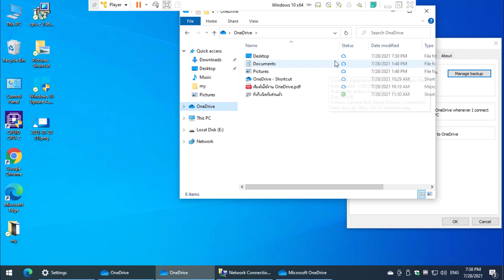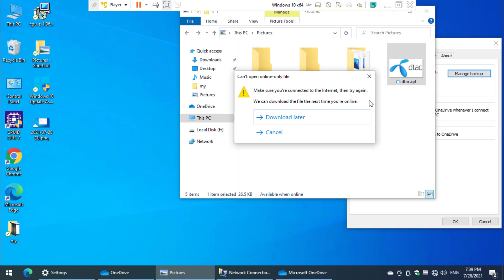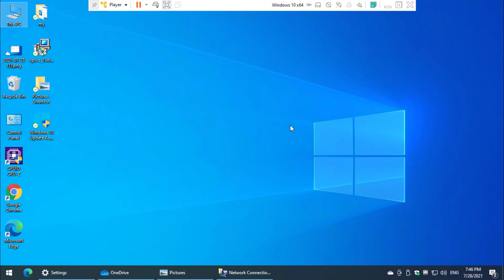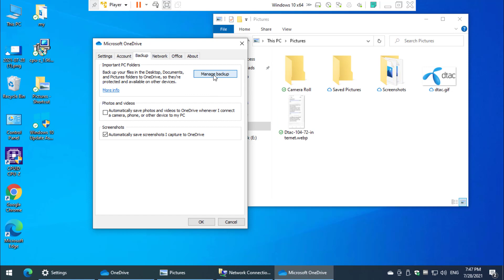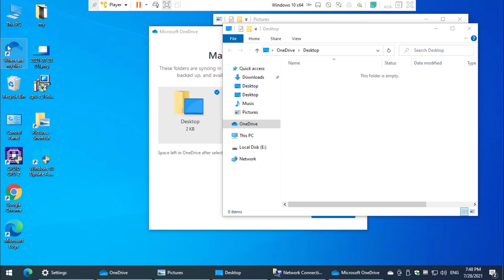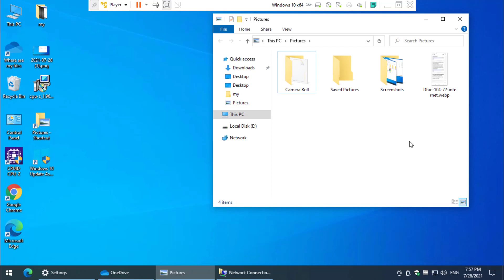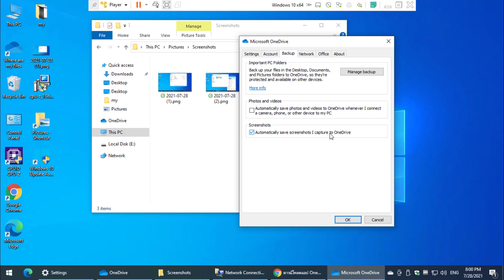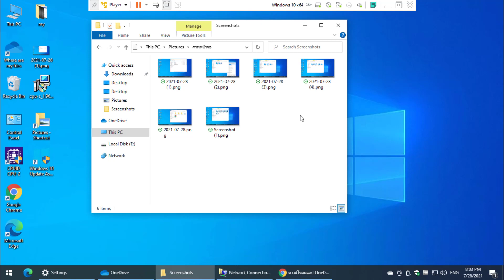เครื่องหมายถูกวงกลมสีเขียวใน Icon Desktop คืออะไร เอาออกอย่างไร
สำหรับใครที่สงสัยว่าที่ไอคอนมีเครื่องหมายถูกในวงกลมสีเขียว ที่ icon หน้า Desktop, Documents และ Pictures อาจเกิดความสงสัยว่ามันคืออะไร มีผลอะไรต่อการใช้งานของเราหรือเปล่า และเอามันออกได้อย่างไร ไอคอนมีเครื่องหมายถูกสีเขียว